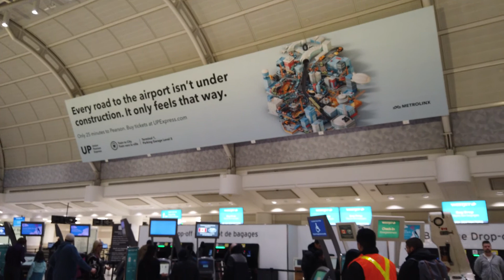Jamaica 2019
Took way to long to actually sit down to edit this one.

Bought the Osmo Pocket just before this trip and used it like a mad lad constently. Terrible in low light video though as you can tell.

Also for some reason thought not shooting slowmotion on my also new a6500 was going to be smart. It was not.